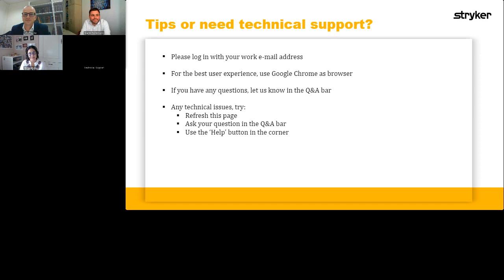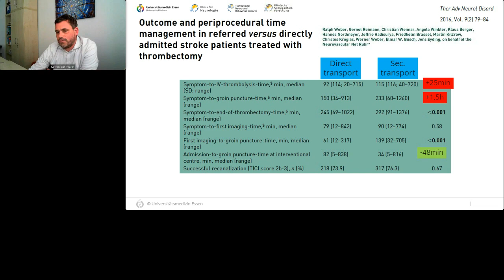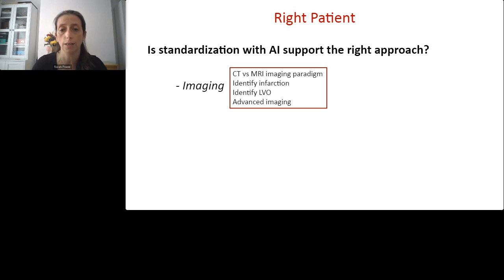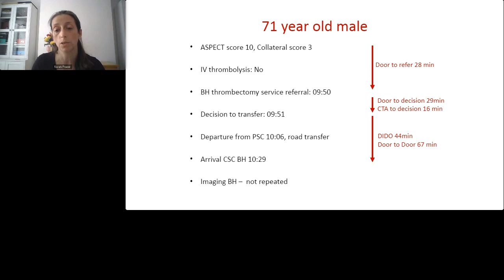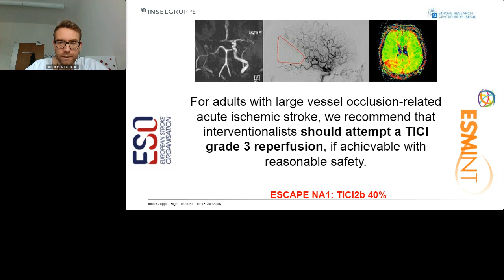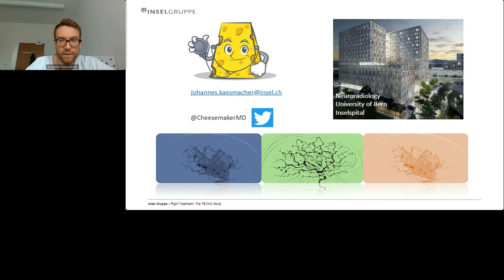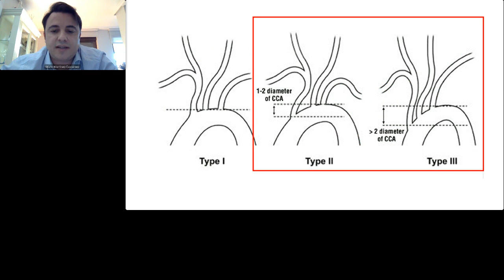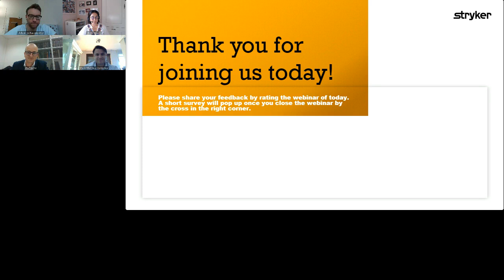ESO-endorsed Stryker Webinar 29 June 2021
Prof. Urs Fischer, Switzerland, Moderator:

“Despite recent advances in technical equipment and overall increasing reperfusion quality, still 40% of acute ischemic patients with a large vessel occlusion show a non-complete reperfusion after mechanical thrombectomy. There is a strong association between reperfusion grade achieved and functional outcome, and patients with TICI3 have a significant better outcome than patients with TICI2b. Therefore, the ESO/ESMINT guidelines currently state: “Interventionalists should attempt a TICI3 reperfusion, if achievable with reasonable safety”. However, what has to be done “right”, to achieve TICI3 in all acute ischemic stroke patients? Don’t miss this webinar during which we will discuss about the “right patient”, the “right place”, the “right treatment”, and the “right technique”!”